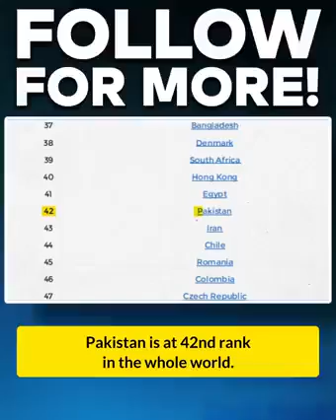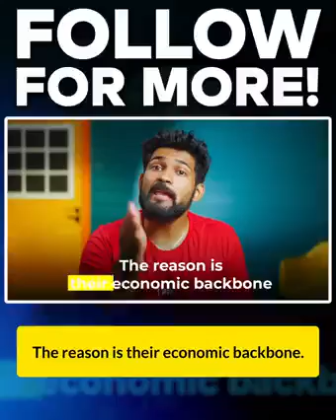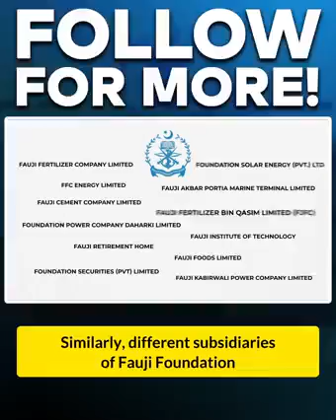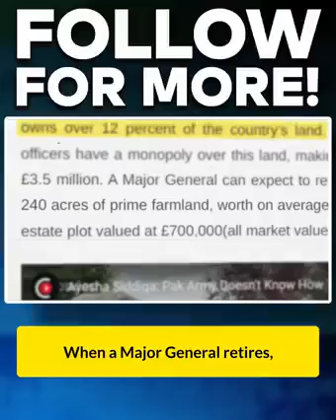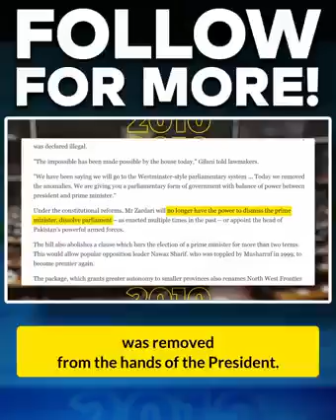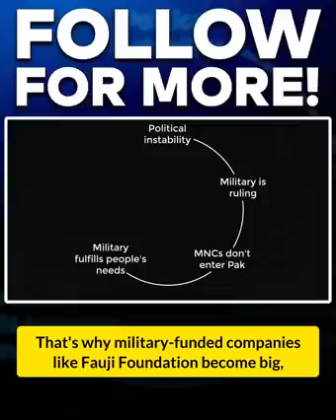Why Pakistani Army controls Pakistan?Why Pakistani Army controls Pakistan?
Why Pakistani army Army controls Pakistan?